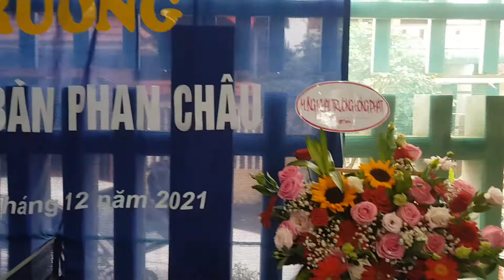Trận đấu kinh điển trong lễ Khai mạc CLB Bóng bàn Phan Châu